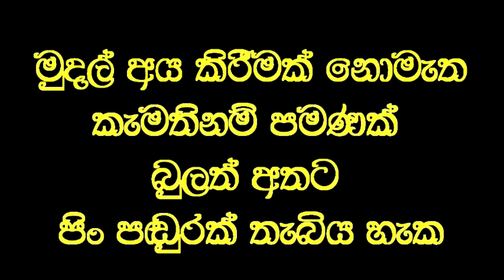විශ්වයේ පැවැත්ම විනාශ කරන මන්දබුද්ධිකයන්ගේ භූමිකාව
Social service
උගත් බුද්ධිමත් යයි කියාගන්නා බොහොමයක් මිනිසුන් අර්ථ විරහිතව තමන් විසින් ගොඩනගාගත් මතයන් සමාජගතකිරීම මගින් සිදුවන සමාජ ව්‍යසනය වෙදමහතාගේ දැක්මට අනුව විග්‍රහ කරමින්.

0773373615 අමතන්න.